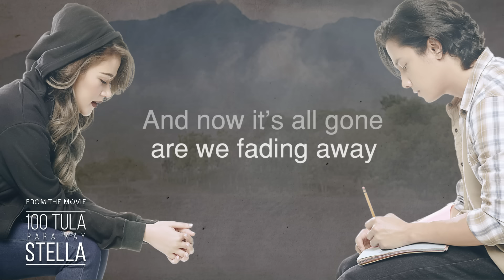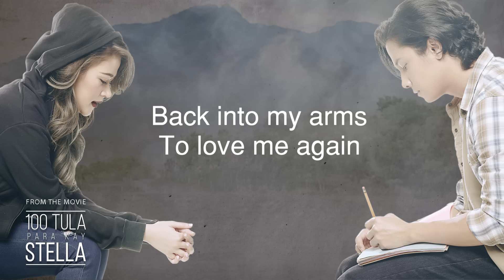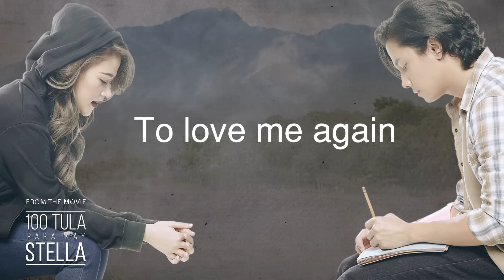Caleb Santos — I Need You More Today | from "100 Tula Para Kay Stella" OST [Official Lyric Video]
The official lyric video of Caleb Santos’ “I Need You More Today,” included in the official movie soundtrack of "100 Tula Para Kay Stella."

Caleb is no stranger to pop. As a former member of a high octane all-male sing and dance group, Caleb has proven his worth as a performer. But it’s Caleb the singer-songwriter whom we'll see and hear more of with “I Need You More Today.”

“I Need You More Today”
Composed by: Caleb Santos

Arranged by: Benjie Pating

LYRICS:
It's how you used to say
I love you and I miss you
It's how you pretend to love me then
When you wandered off the things we've done before
Now it's too late to turn back anymore
I used to say I love you
I used to say I miss you
And now it's all gone
Are we fading away?
Are you coming back into my arms?
To love me again
I love you I miss you
That kept me thinkin' of the things we've done before
Now is it too late to turn back anymore?
And all I ever needed
Even if you pretend, please love me again
Back into my arms to love me again